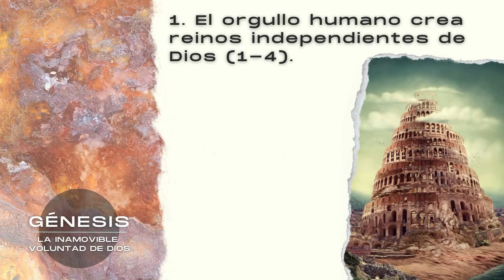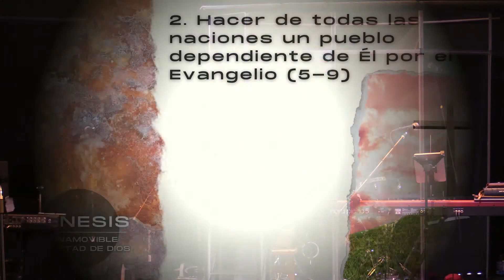La Inamovible Volutad de Dios